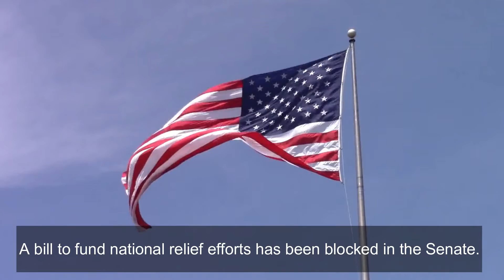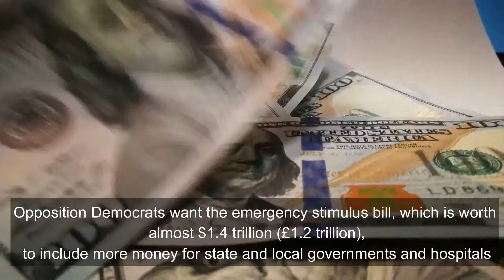Coronavirus: Trump to deploy National Guard in three states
US President Donald Trump has ordered the deployment of National Guard troops in the three states hardest hit by the coronavirus outbreak.